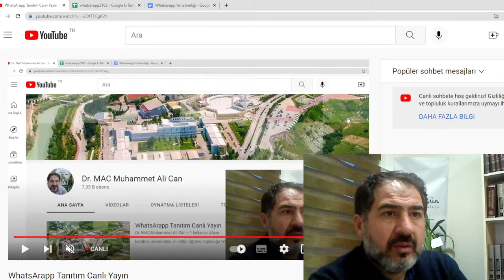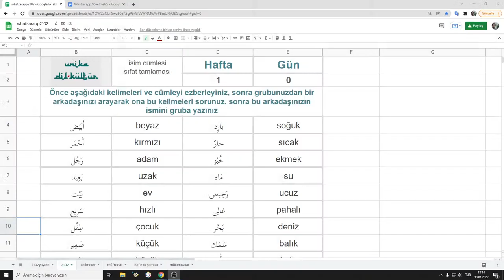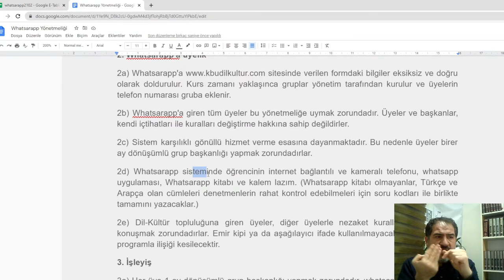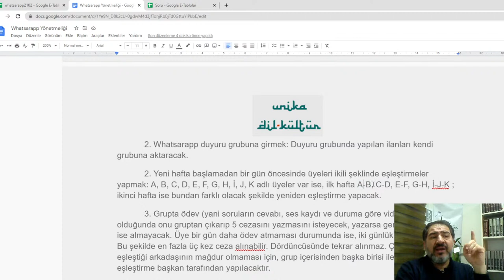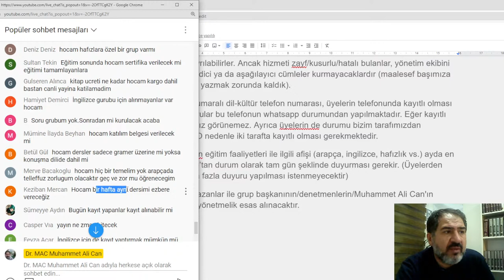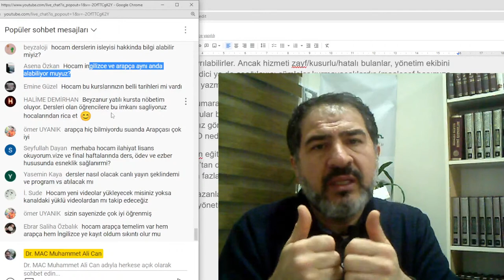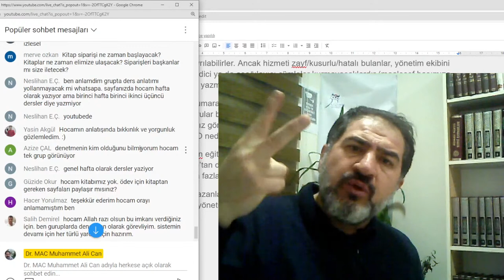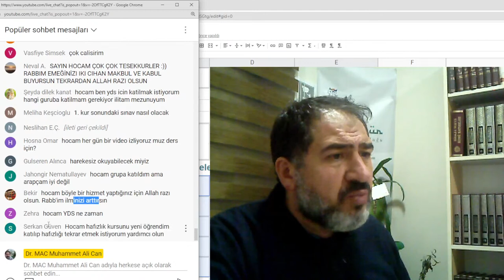WhatsArapp Tanıtım Canlı Yayın